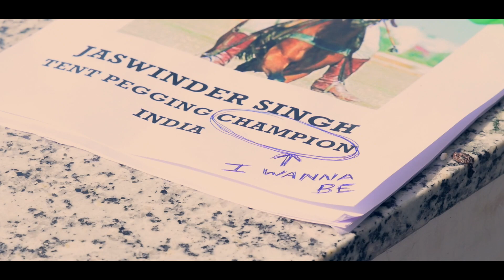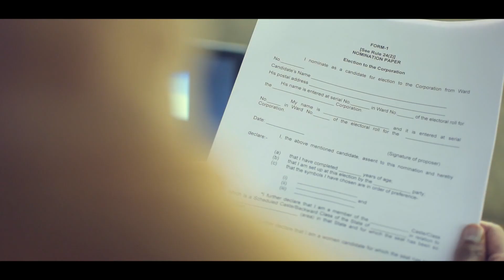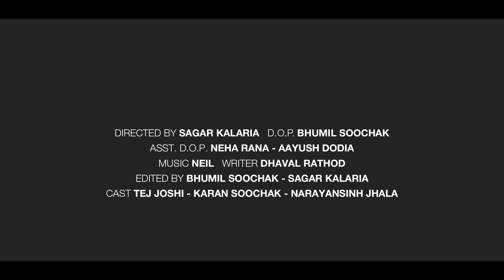Wannabe - An ad film made for Mountain Dew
This adfilm is made as a part of India Film Project film making challange 2014.
Directed By : Sagar Kalaria
Cinematographer : Bhumil Soochak
Asst. Cinematographer : Neha Rana - Aayush Dodia
Edited By : Bhumil Soochak - Sagar Kalaria
Writer : Dhaval Rathod